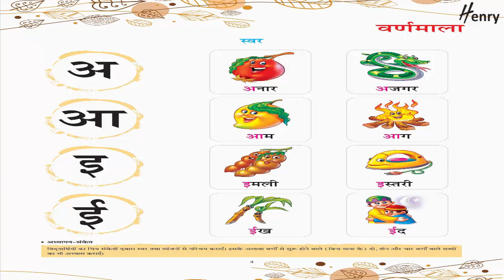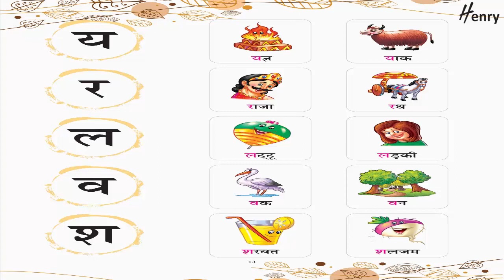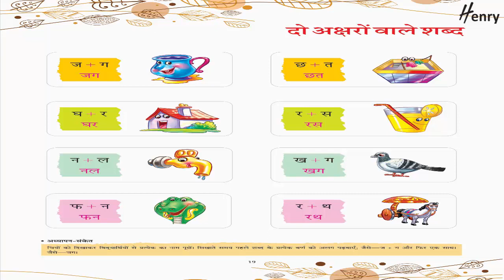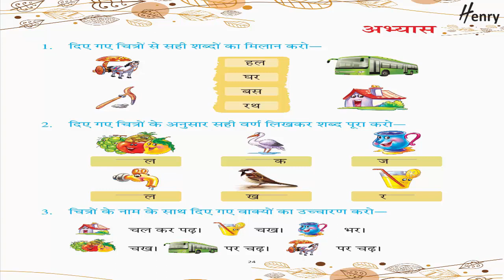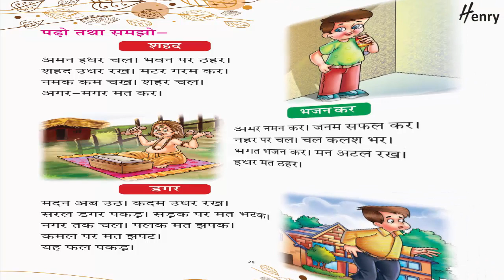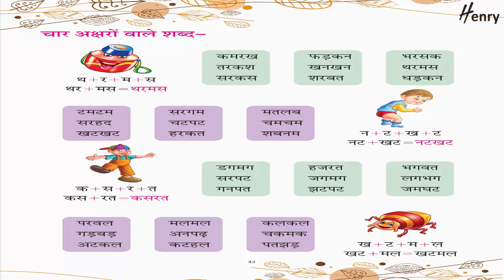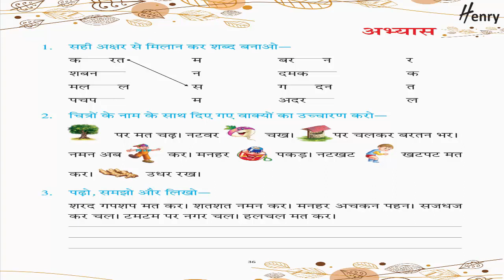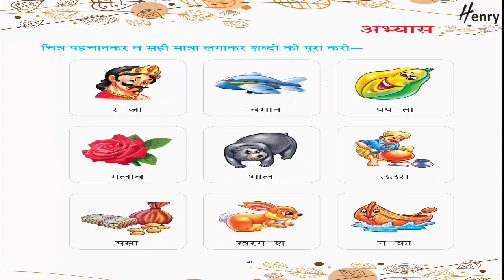शब्द लोक FOR KIDS OF HENRY BY VIJETA PUBLISHING HOUSE HENRY BOOKS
PICTURE DICTIONARY HENRY A FOR KIDS BY VIJETA PUBLISHING HOUSE HENRY BOOKS

📚CHILDREN BOOKS 📚

Details

Location: India